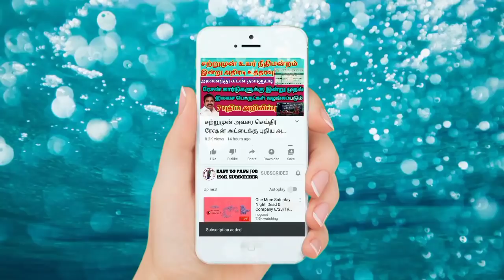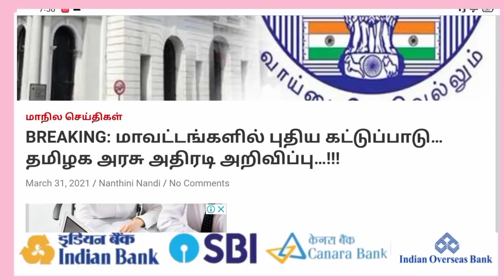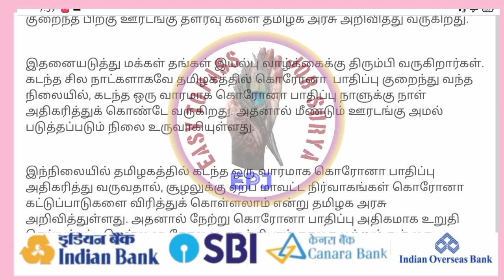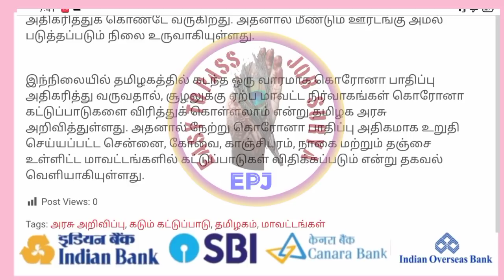மிகவும் அவசர அறிவிப்பு |வங்கிகளில் பணம் எடுப்பவர்களுக்கு எச்சரிக்கை | Nagai kadan thallubadi 2021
Nagai kadan thallubadi 2021|Agriculture loan discount tamil nadu 2021 |Agriculture loan thallupadi